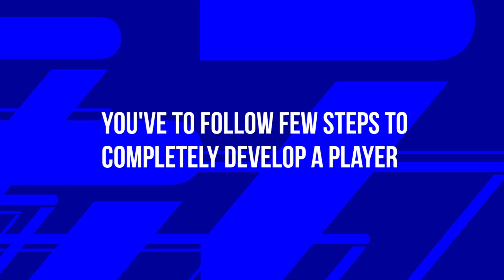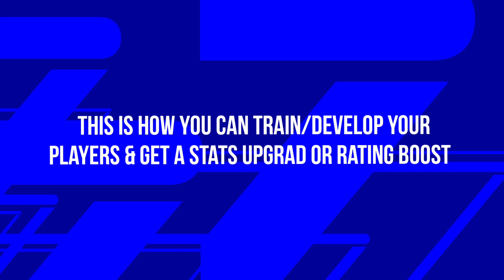How To Train Players In Pes 2022 | How To Upgrade Players In eFootball